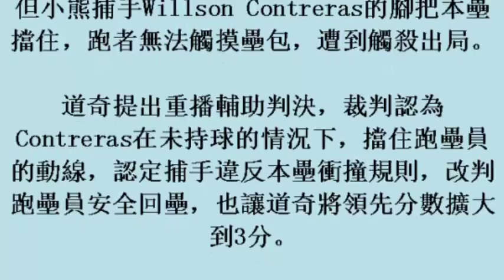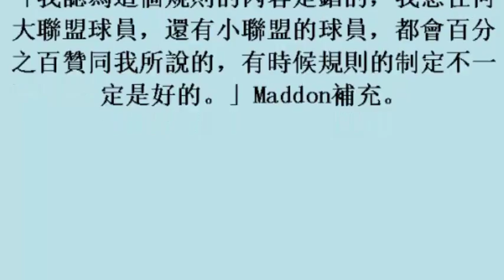MLB／因本壘判決遭驅逐 賽後小熊教頭再開砲